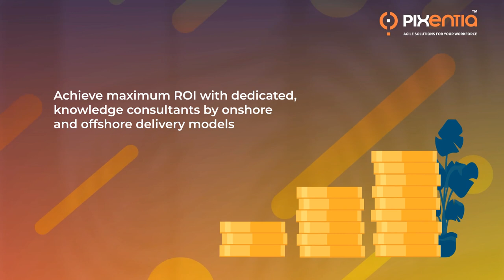Pixentia SumTotal Resource Center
Boost employee engagement & optimize training ROI with the Pixentia SumTotal Resource Center. Uncover powerful Sumtotal features and transform your learning landscape.